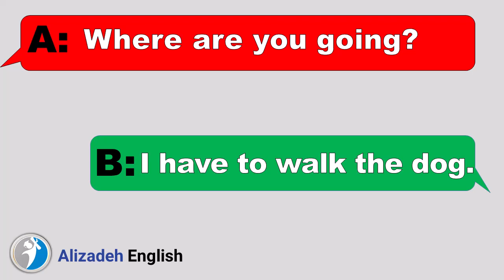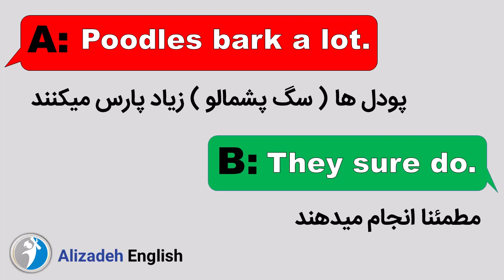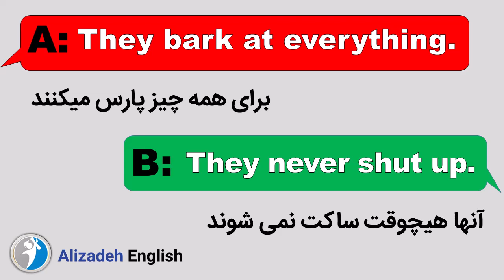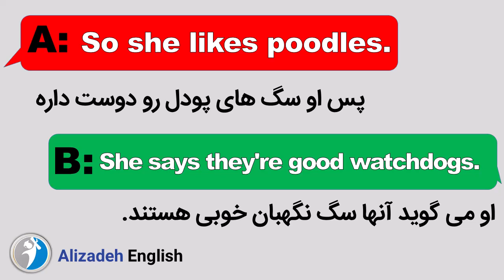مکالمه انگلیسی بین دو نفر | مکالمه انگلیسی درمورد سگ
به یک ویدیو دیگه از دوره دیالوگ های کوتاه انگلیسی خوش آمدید
در این مکالمه انگلیسی بین دو نفر که درمورد سگ باهم مکالمه میکنند یکسری اصطلاحات و لغت های جدید انگلیسی را یاد میگیرید.

مثل اصطلاح انگلیسی  what kind of
 وسایر اصلاحاتی که در این مکالمه انگلیسی بین دو نفر یاد خواهید گرفت

نکته : اول خوب به مکالمه انگلیسی بین دونفر گوش بدید و بعد همراه با من با صدای بلند جملات انگلیسی را تکرار کنید.

یادگیری انگلیسی
زبان انگلیسی
مکالمه انگیسی بین دو نفر
مکالمه زبان انگیسی
آموزش زبان انگلیسی
دیالوگ زبان انگلیسی